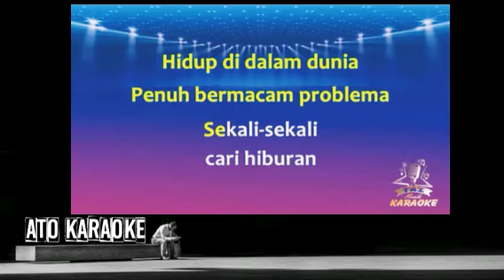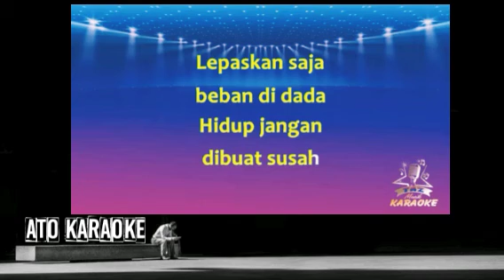NITA THALIA - Goyang heboh ( karaoke )